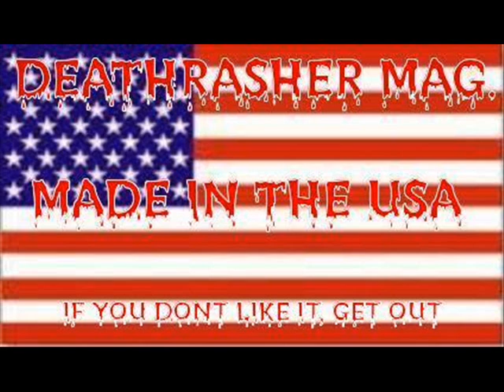Ernest Borgnine Ode To Deathrasher